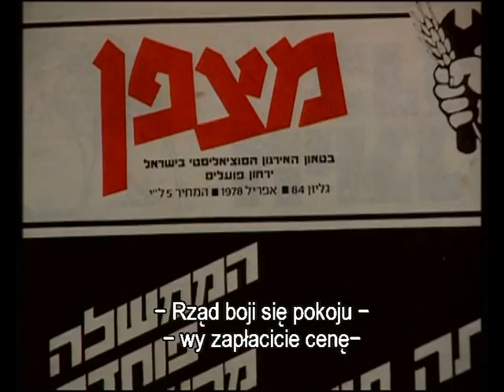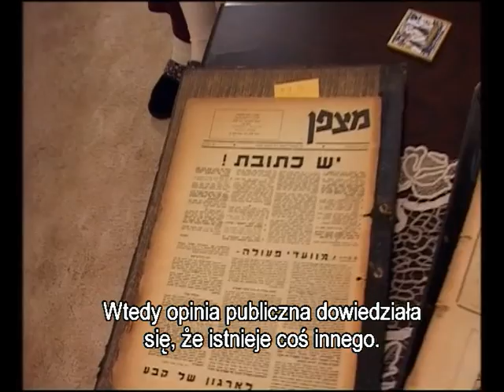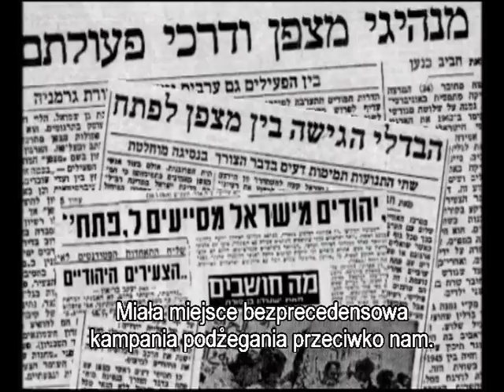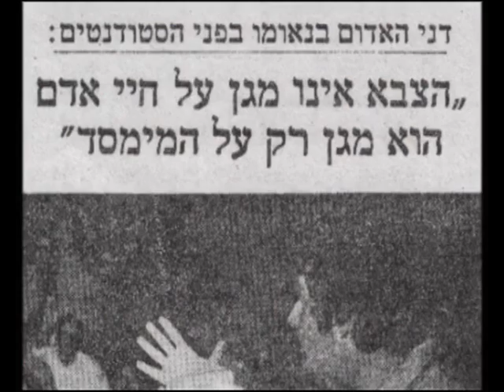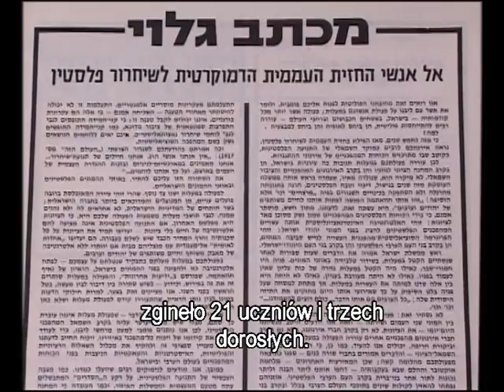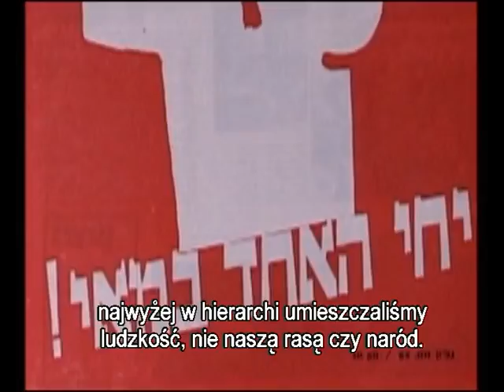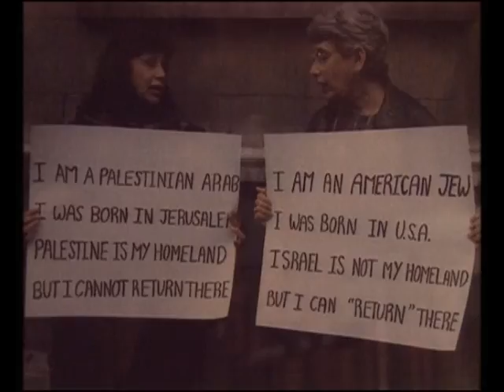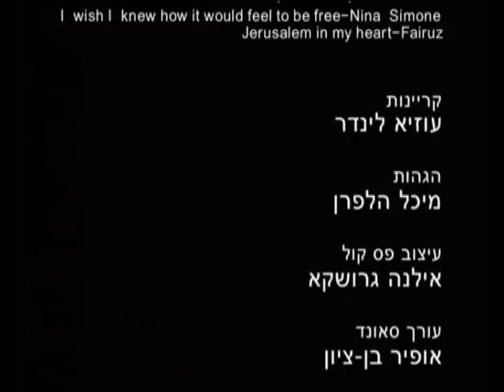Matzpen full film with Polish subtitles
"Matzpen" - the anti-Zionist Israeli socialist organization, has never had more than a few dozen active members. Still, at the end of the sixties and beginning of the seventies, it was considered a real threat to the Israeli political and social consensus. Most of Matzpen's members were Israeli born, coming from the core of Israeli society. Their fight against Zionism and against the occupation, as well as their contacts with Palestinian and European left-wing activists, were the cause of threats, slander, as well as political and social isolation. The film touches on the main issues of the Zionist-Palestinian conflict, through the eyes of some of the organization's prominent figures, their ideas, opinions and activities, then and today.
Year of production: 2003
Director: Eran Torbiner